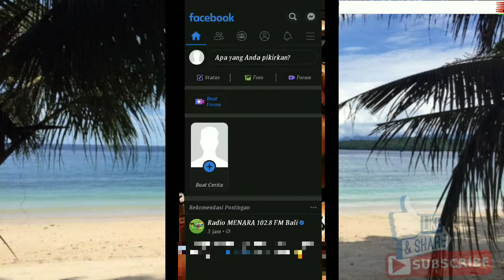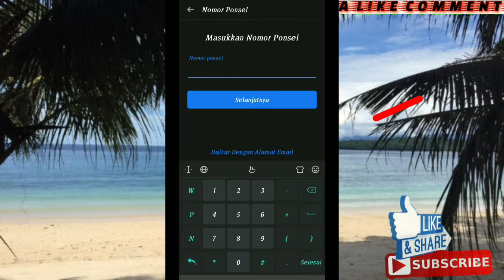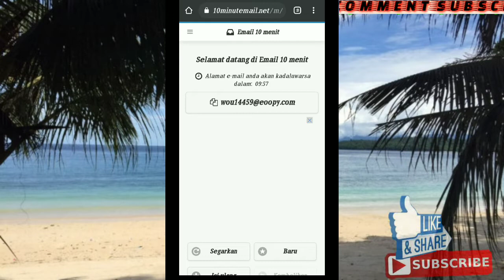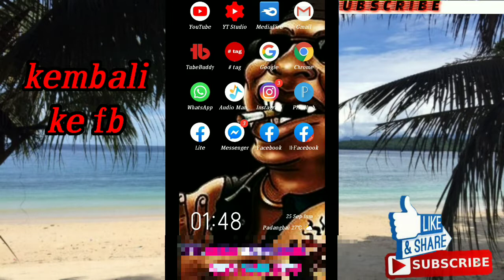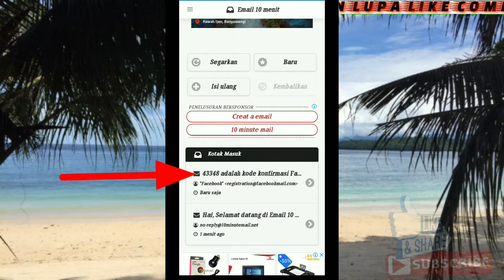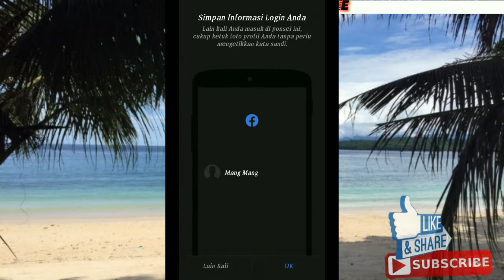CARA MEMBUAT BANYAK AKUN FACEBOOK DI ANDROID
Pada vidio kali ini saya akan memberikan cara membuat banjak akun facebook di android,tanpa menggunakan email dan no hp
Terimakasih buat kalian yang udah menonton video ini Dan yang sudah subscribe  channel ini agar semakin berkembang - Jangan lupa like comment and shere video ini Dan tekan tombolsubscribe bagi yang belum jangan lupa aktifkan lonceng notifikasi nya biar kalian gk ketinggalan video² terbaru Terima kasih🙏

cara membuat banyak akun facebook
di android
tercepat
cara buat banya akun facebook tanpa
verifikasi no tlp
cara buat akun facebook tanpa menggunakan email dan no hp

              ✳️SO FUN SO GOOD✳️